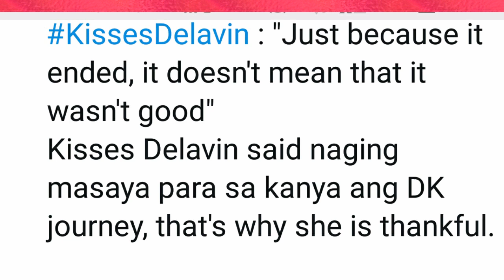Kisses Delavin Message For Donkiss Fans... Kisses Update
She is my fav, since Pbb I met her 1 time and she is beautiful , my idol.